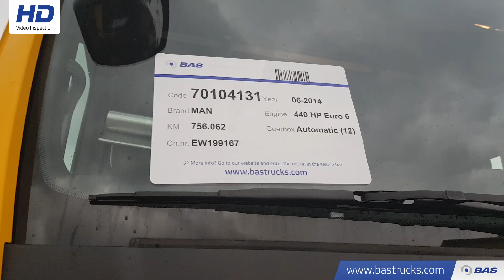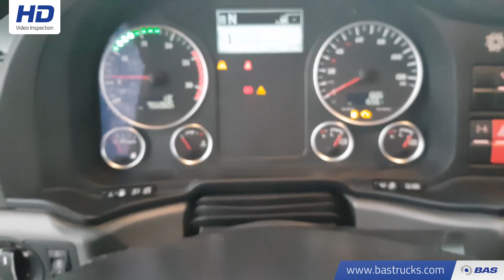70104131 MAN TGX 18.440 XXL